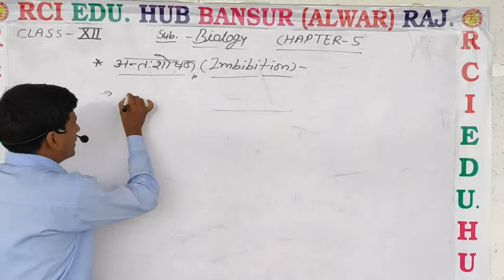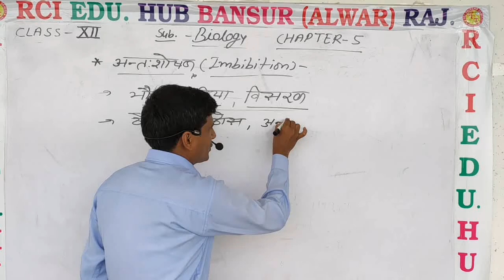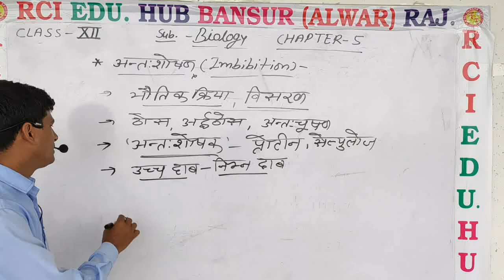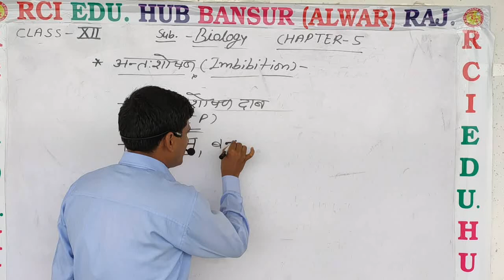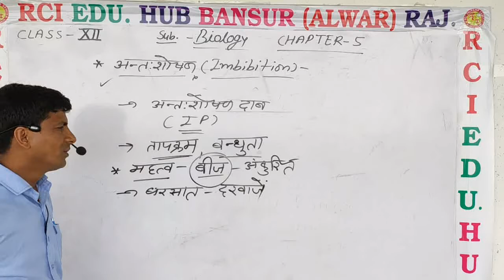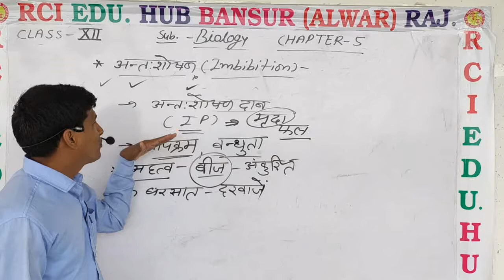12bio ch5 अन्तःशोषणImbibition by ms sir ll Rci Edu. Hub Bansur Alwar Raj.